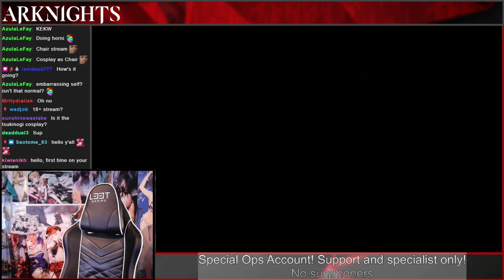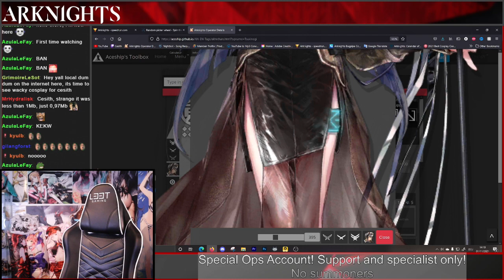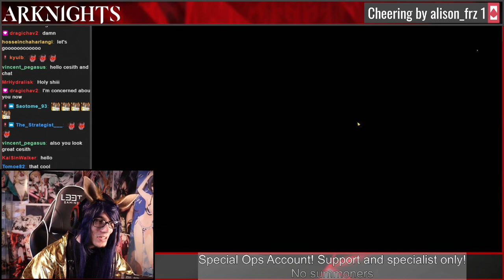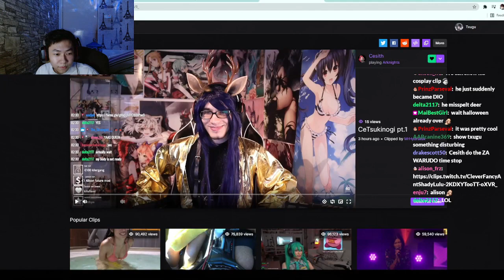So I did a Tsukinogi Cosplay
Pretty sure Txugu having a nightmare over that.